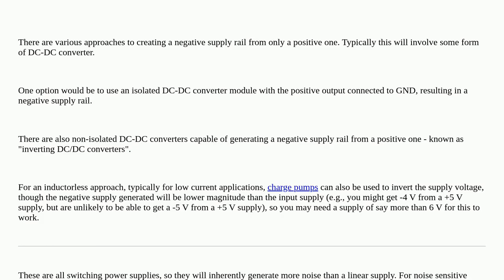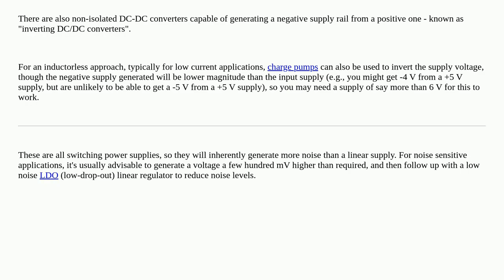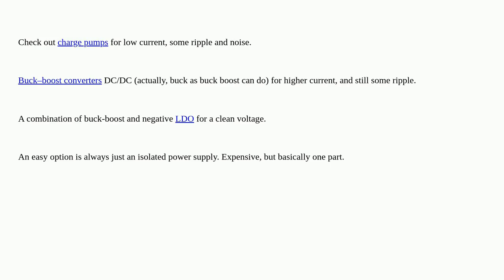How to generate -5 V from +5 V and GND?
A special thanks goes out to the community

  arduino voltage-divider negative-voltage voltage